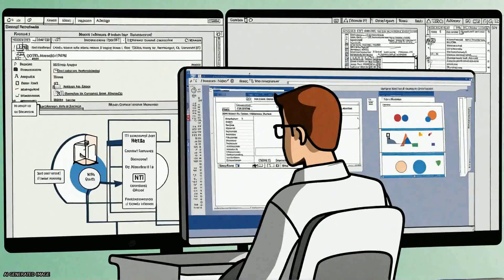Meta-Analyst: software for meta-analysis of binary, continuous and diagnostic data | RTCL.TV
### Keywords ###

### Article Attribution ###
Title: Meta-Analyst: software for meta-analysis of binary, continuous and diagnostic data
Authors: Schmid Christopher H, Wallace Byron C, Lau Joseph ,and Trikalinos Thomas A
Publisher: BMC
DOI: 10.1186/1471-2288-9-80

### Video Timestamps ###
0:00:00 - Summary
0:00:47 - Title
0:00:53 - Tail
0:00:58 - End